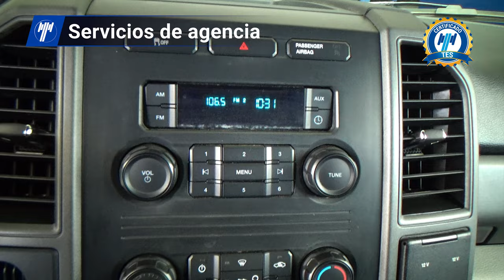Ford / F-350 / 2019 - 28441